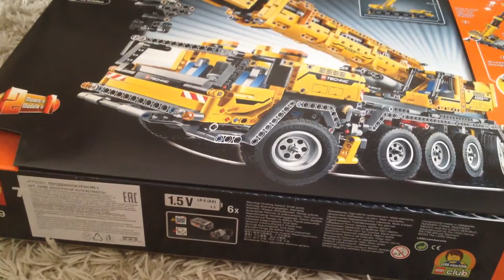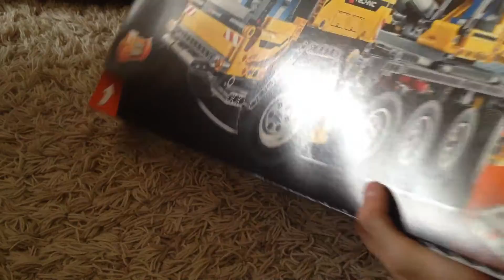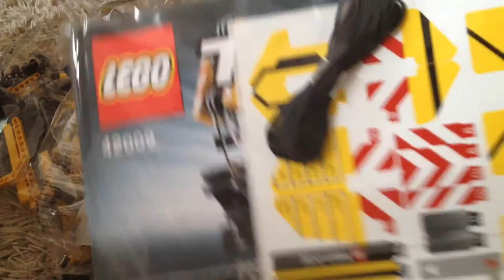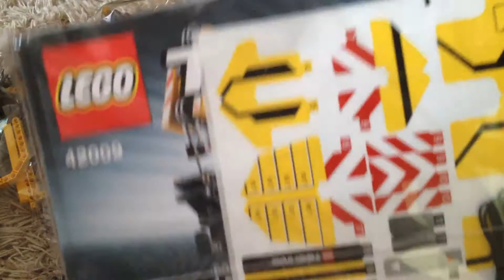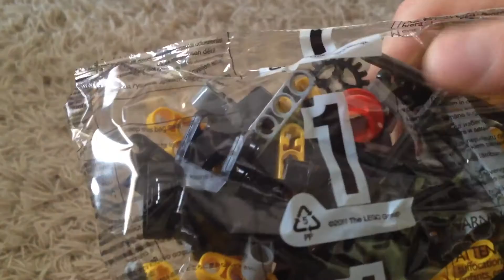Technic 42009- Inside the box!